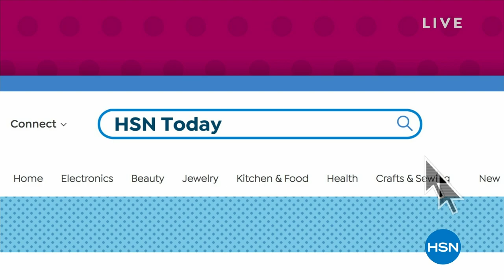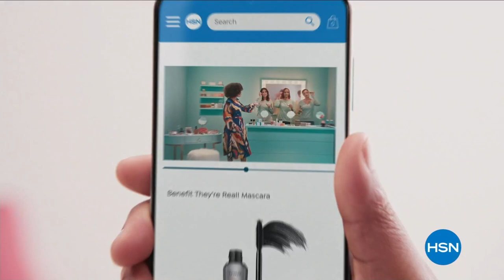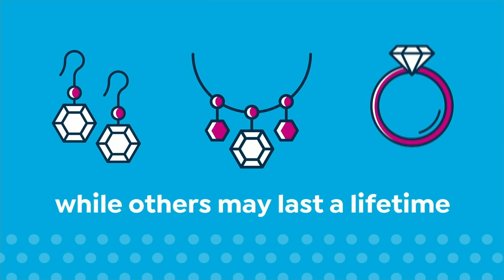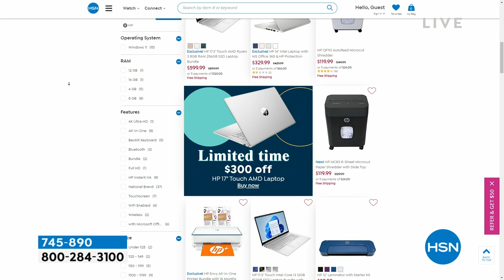HSN | HSN Today with Tina & Ty 03.09.2023 - 08 AM